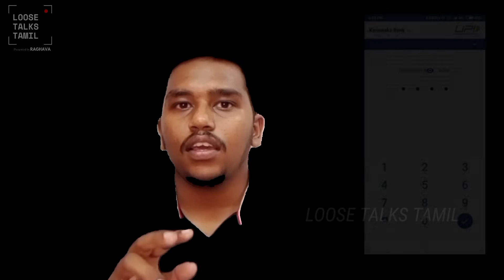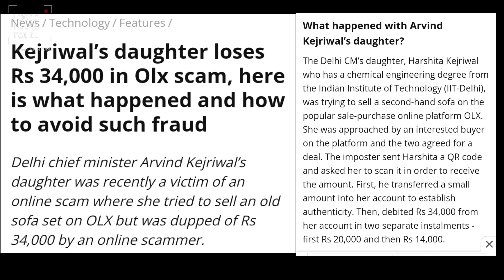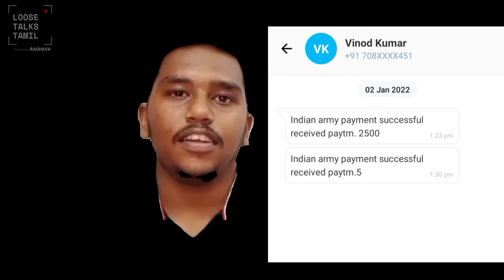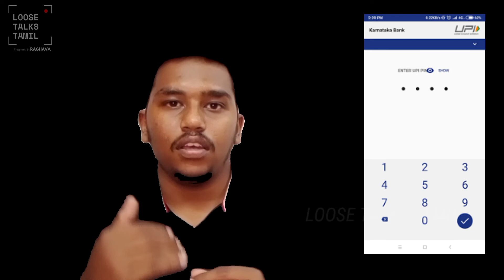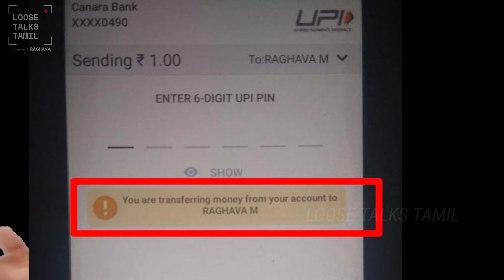Paytm and Olx Scams 2023 | How Scammers Fools us? | UPI Fraud | Paytm மற்றும் Olx மோசடிகள்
Paytm and Olx Scams 2023 | How Scammers Fools us ? |  UPI Fraud | Paytm மற்றும் Olx மோசடிகள் 2023

 I'll try my best to give you all very good and entertaining contents.

Vanakaam 🙏 Nanbargale !!!

                        In this Video we were discussing about the ongoing paytm and olx scamms , due to which many are losing money and hence to create an awarness among people the above video was made hope so it was helpful for you.

         " Have a GREAT time watching the video "

I hope you will have a worthy time spent across the channel and help your friends too know about it.

   Voice over , Content , Editing = Raghava

To Chat with our Channel : Join our telegram Channel

Reference : YouTube , Google

   SORRY for any inconvenience you felt in the video , if you feel any discomfort in the video feel free to express in the comment section or you can personally tell me through my social media accounts.

paytm and olx scam 2022

paytm scam

paytm scams

paytm fraud

paytm

olx scam

olx scams

olx scammer

olx fraud

scams

scams 2022

car scams

scam

olx

olx karachi

olx ad

upi scam

upi fraud

bhim upi scam

upi

online scammers

scammers

scammer

ltt

how scammers fool us

google pay scam

google pay

online fraud

phone pay scam

army man scam

Loose

fake army persons scam

LOOSE Talks tamil Raghava

Raghava

Loose Talks

olx scammers

Loose Talks tamil

Talks

Tamil